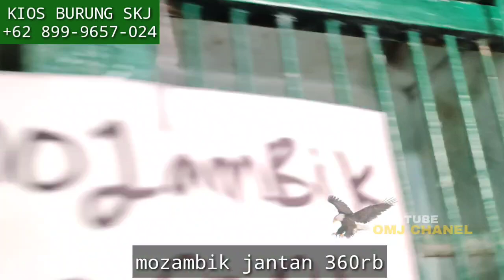MENGUNGKAP ! MISTERI MURAI BATU TROTOLAN, MASIH JADI REBUTAN DI PASAR BURUNG PRAMUKA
Harga Burung murai trotol murah kios SKJ pasar burung Pramuka Jakarta timur

AGENDANYA KIOS PASAR BURUNG PRAMUKA DENGAN HARGA MURAH

kios SKJ /Singgih Kenari Jaya
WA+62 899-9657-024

JUAL VITAMIN DAN PAKAN BURUNG MURAH BERKUALITAS ORIGINAL 👇Produk - produk Wachsen Indonesia dapat anda beli di :

ini NO KONTAK OMJ CHANEL 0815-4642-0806
untuk kios dan peternakan yang mau di liput

kios SKJ jual burung seperti
cucak ijo
murai Bety
murai trotol
jakak kebo
pleci Pacitan
pleci Bustomi
pleci Monti
jalak suren
Kenari
Lovebird
Dll.